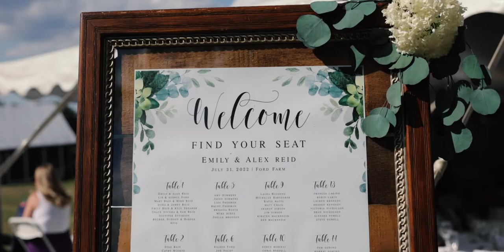Emily & Alex // Stunning Farm Wedding